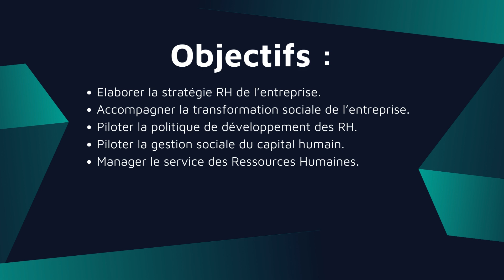Manager des Ressources Humaines